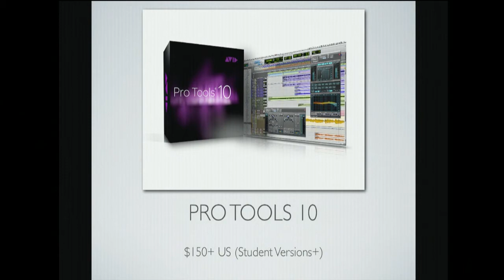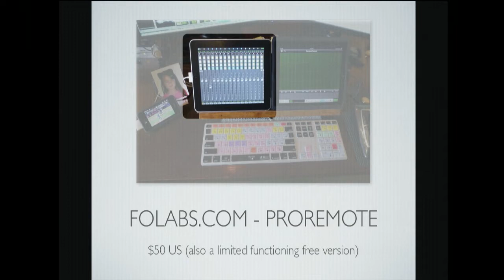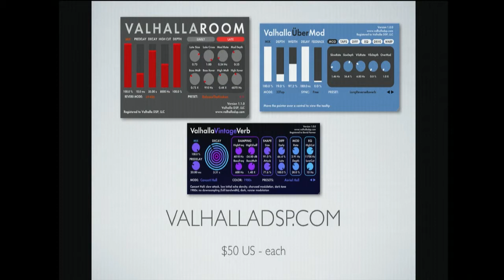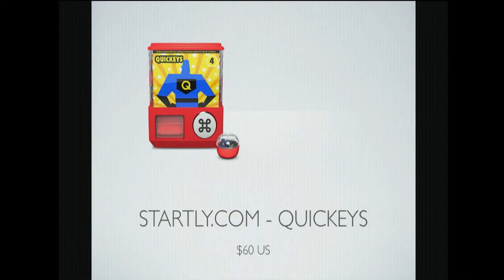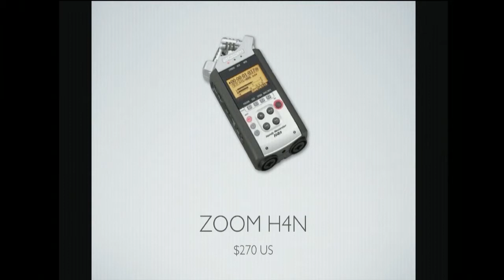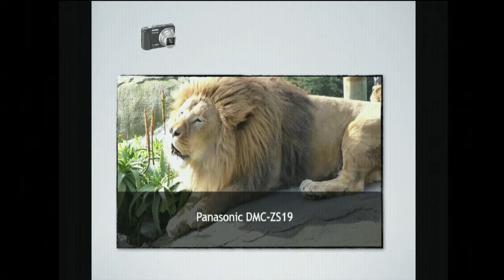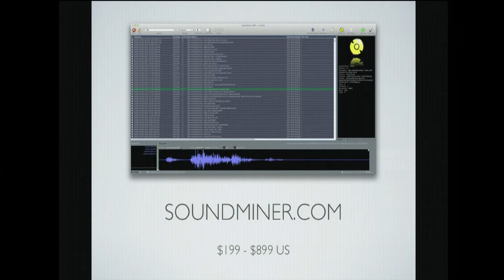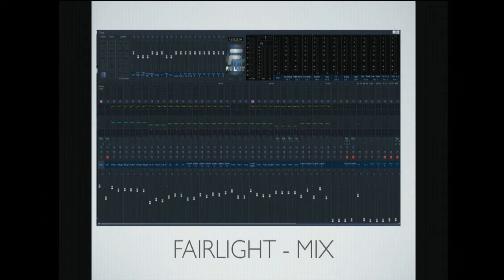Audio Post-Production for Film and Television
This Full Sail University panel examines the modern workflows of audio postproduction for film and television. Sound Designer/Hall of Fame grad David Farmer, Capital Audio Post owner Frank Scheuring, Full Sail grad/author/Blastwave FX owner Ric Viers, and Digital Cinematography Course Director  Colin Hart discuss topics such as mobile recording packages, home-based editing systems, and the new Capital Audio Post facility in Fairfax, Virginia.